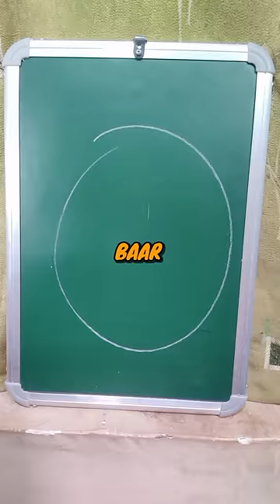I LEARNED TO DRAW PERFECT CIRCLE ON A CHALKBOARD | it's Sukku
DRAWING A PERFECT CIRCLE